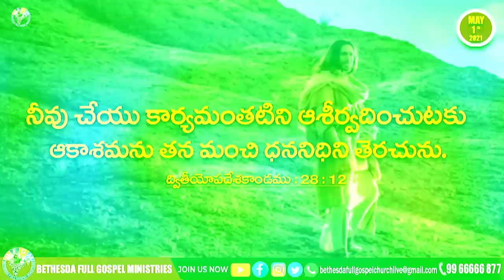Today's promise 01.05.2021 | BFGM LIVE